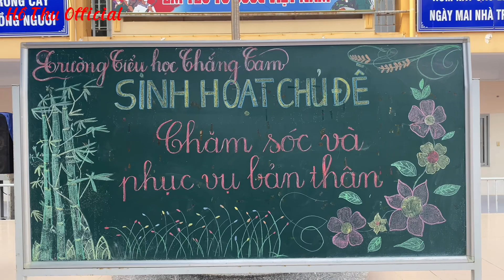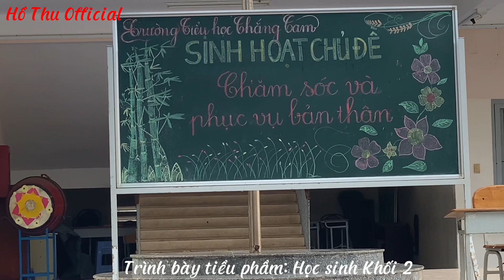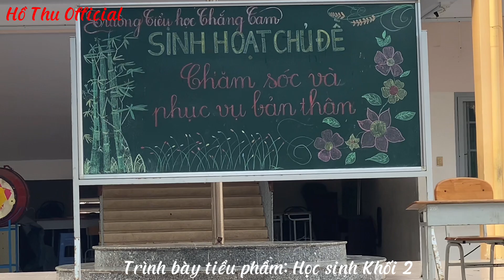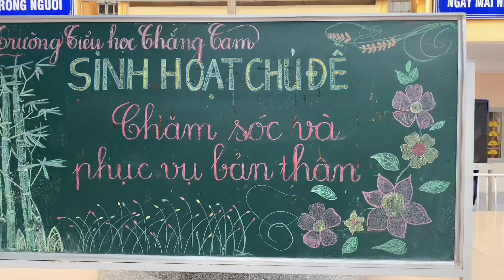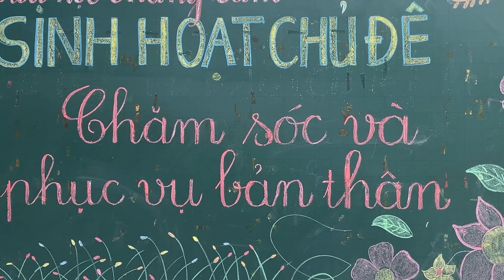Sinh Hoạt Đầu Tuần - TH Thắng Tam TP Vũng Tàu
hocsinh # hothuofficial